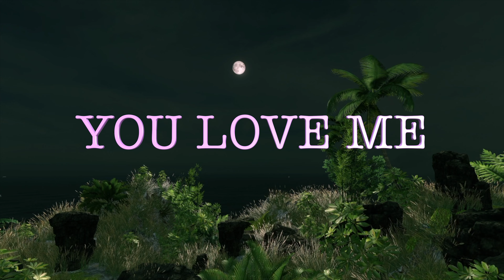The Moon Dreams in my Heart Because of You, Love Quotes and Love Poems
THE MOON
DREAMS
AND THAT PHRASE
STAYS
FOREVER
IN ME

         The Moon Dreams in my Heart Because of You and I'm in Love forever with you💘🌹💖